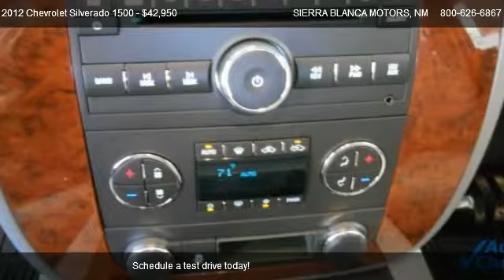2012 Chevrolet Silverado 1500 LTZ - for sale in RUIDOSO, NM 88355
SIERRA BLANCA MOTORS
304 Hwy 70

Come test dirve this 2012 Chevrolet Silverado 1500 LTZ for sale in RUIDOSO, NM.

6-Speed Automatic Electronic with Overdrive, 4WD, and Lt Titanium/Dark Titanium. Flex Fuel! Crew Cab! This hardy 2012 Chevrolet Silverado 1500 is the tough truck you have been looking to get your hands on. It is nicely equipped with features such as 6-Speed Automatic Electronic with Overdrive, 4WD, and Lt Titanium/Dark Titanium. Don't get stuck in the mudholes of life. 4WD power delivery means you get traction whenever you need it. Sierra Blanca Motors has succeeded for the past 46 years because we have consistently provided SUPERIOR Sales and Service in the Ruidoso area & throughout Southeast New Mexico and West Texas!.